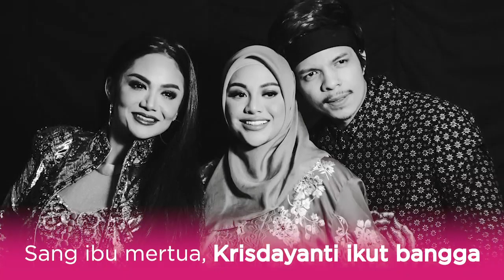Keren, Lagu Atta dan Aurel Diputar di Times Square New York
Tak hanya mendulang sukses di Tanah Air, lagu ‘This Is Indonesia’ karya Atta Halilintar juga go international, lho! Lagu yang berkolaborasi dengan Krisdayanti, Aurel Hermansyah hingga duo DJ, BEAUZ, ini berhasil diputar di Times Square, New York Amerika Serikat! Seperti apa info lengkapnya? Yuk, cek video di atas!